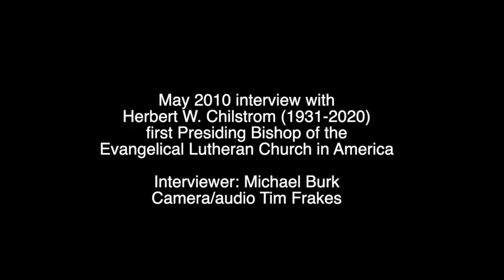Tim Frakes Productions Inc. Herbert W Chilstrom 2010 Interview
May 4, 2010, Bishop Michael Burk and I recorded an interview with the late Herbert W. Chilstrom, first Presiding Bishop of the ELCA.  In the interview, Chilstrom reflects on the origins and early days of the ELCA and his vision for the future a church he loved.  Herbert W. Chilstrom was so deeply and confidently rooted in the Gospel of God's grace, that he was free to give his life joyfully in witness and in service.